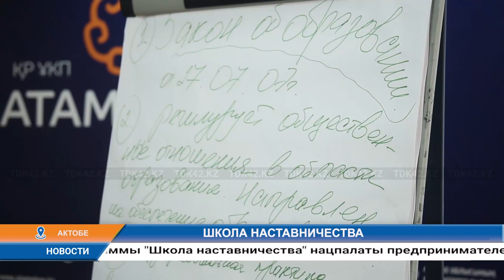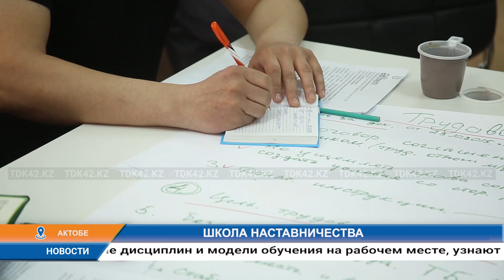Дневные новости (18.02.2023) 11:00